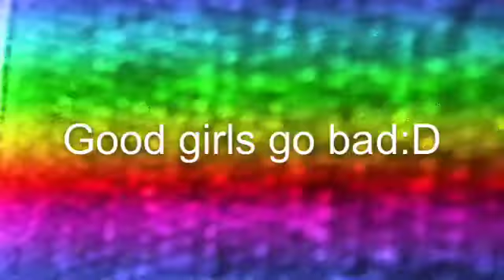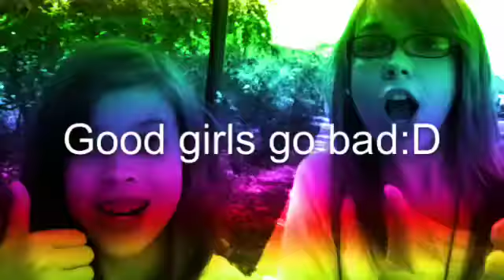Missydreamers and littlemissrandom189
Good girls go bad